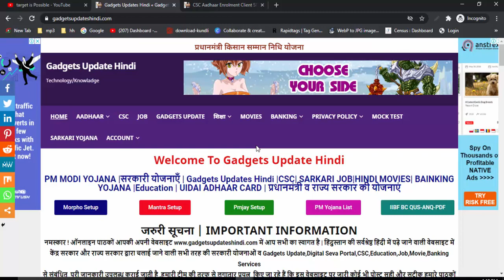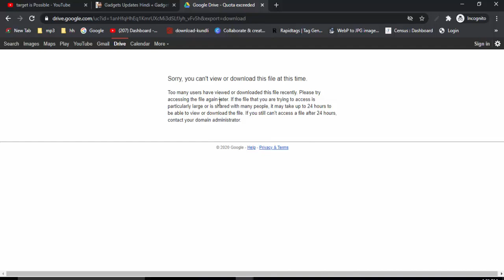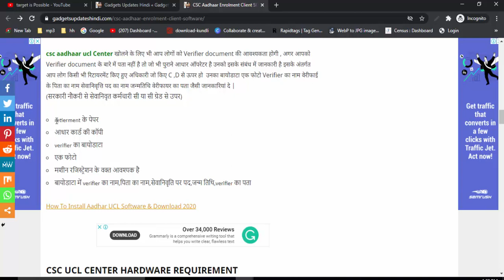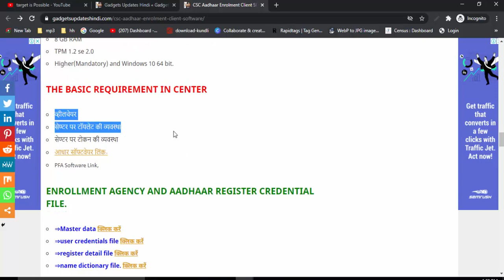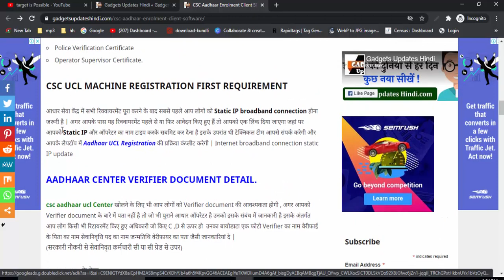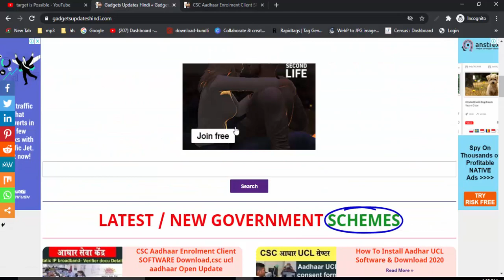CSC Aadhaar Enrolment Client SOFTWARE Download,csc ucl aadhaar Open Update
हमारे टेलीग्राम ग्रुप से जुड़े CSC Aadhaar Enrolment Client SOFTWARE Download,csc ucl aadhaar Open Update